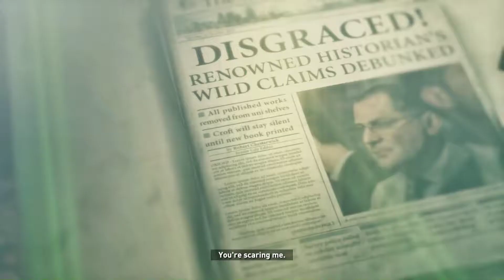Rise Of The Tomb Raider (PC) - Part 5 (Siberian Wilderness & Glacial Caverns) [100% Playthrough]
Minor plays the 2016 PC release of Rise Of The Tomb Raider. Developed by Crystal Dynamics and published by Square Enix. This game was released on 28th January 2016 on PC, but previously released for Xbox One in November 2015.

In this part, Lara is still gathering as much as she can from the Siberian Wilderness, but she enters the Glacial Caverns and completes the first challenge tomb, the Ice Ship.

This game follows Lara Croft in her second game of the rebooted Tomb Raider as she looks into her father's research about the lost city of Kitezh and the promise of immortality.

I'll be getting 100% with this game, but obviously this will mean having to go back and collect stuff in a later video.

This game is being record at 1080p and achieving 60fps most of the time with the settings set to mostly high.